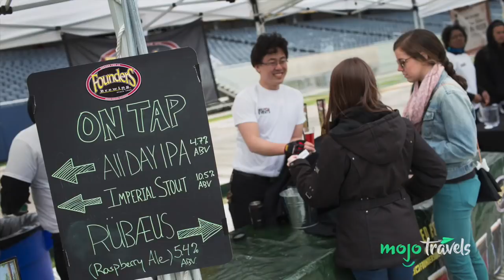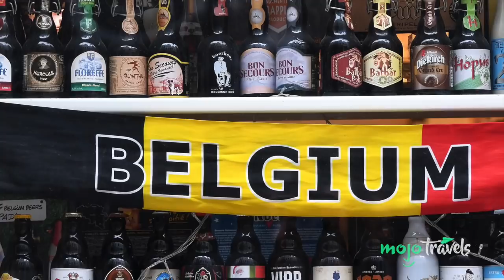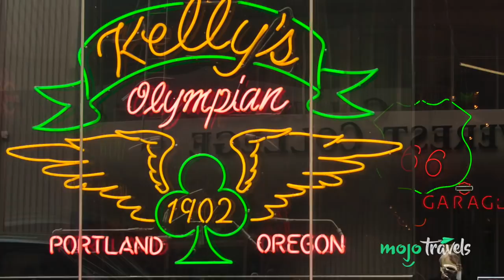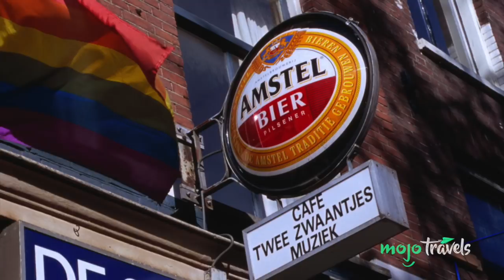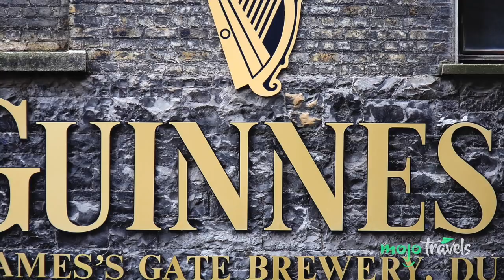Top 10 Cities for Beer Lovers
Thanks to Getty Images for the pictures and videos!

For a quality cold (or room temperature) one… it’s worth the trip! Welcome to MojoTravels and today we’ll be counting down our picks for the Best Places to Travel for Beer Lovers .

For this list, we’ll be looking at cities that have the most to offer beer connoisseurs, enthusiasts and craft brewers. Whether you’re looking to expand your palate, add some exotic or regional varieties to your beer-tasting journal, or find inspiration for your next batch of homebrew, these are the destinations you’re looking for.

#10: Mexico City, Mexico

#9: Chicago, USA

#7: Hanoi, Vietnam

#6: Brussels, Belgium

#5: Portland, USA